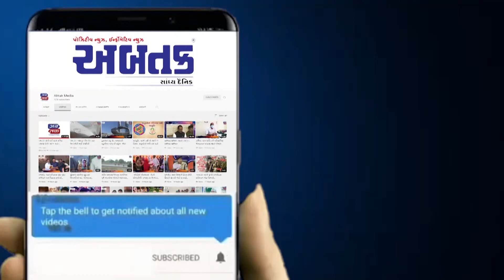સુરત : કામરેજ વિધાનસભાના ઉમેદવાર પ્રફુલ પાનશેરીયા જંગી બહુમતી સાથે વિજય